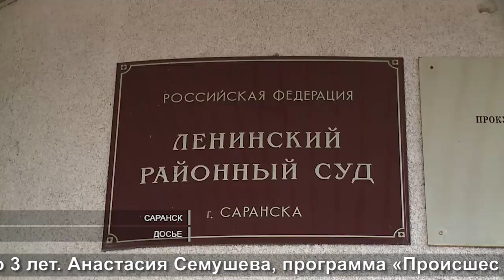Медицинский картель | Medical Cartel